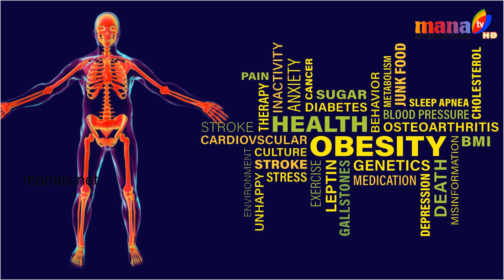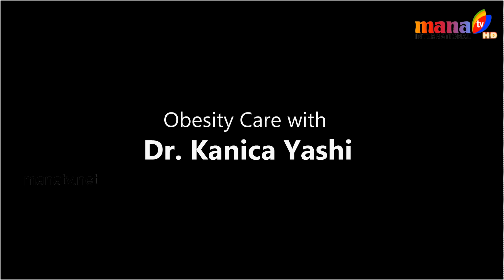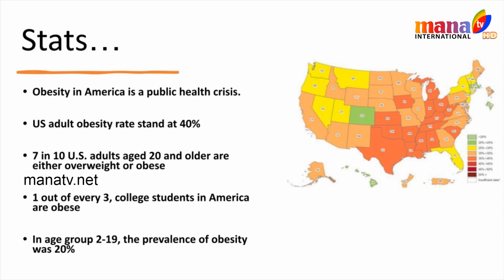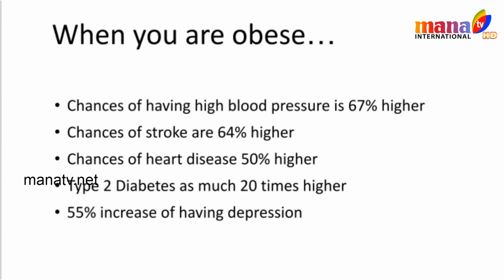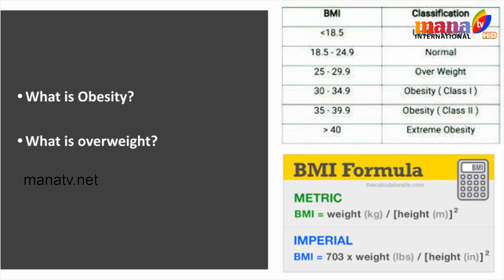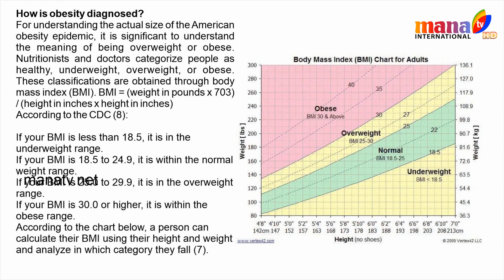Obesity Care WIth Dr.Kanica Yashi | Ep- 1 || A Major Public Health Crisis World Wide || MANATV INTL